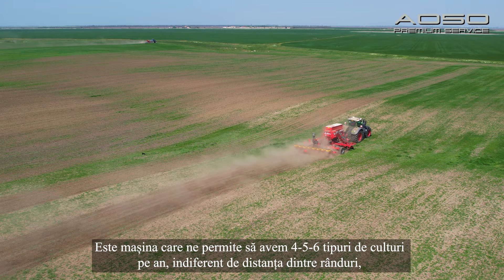Tehnologia strip-till reduce costurile în fermele din țara noastră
Semănătoarea strip-till Czajkowski reprezintă soluția ideală pentru înființarea culturilor cu costuri reduse și păstrarea apei în sol.

Avantajele cultivării în benzi

Siguranța culturilor – sol afânat și aerat
Utilizarea fertilizării verticale localizate a solului
Timp redus până la cultivare

Toate detaliile despre Czajkowski și datele de contact ale specialiștilor A050 Premium Service Utilaje se găsesc pe